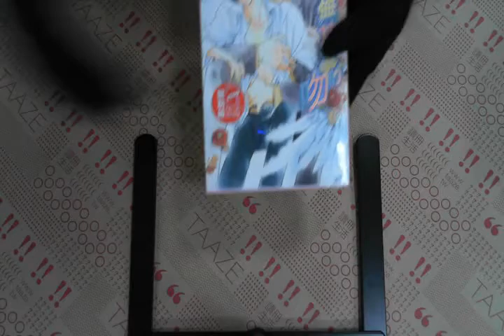TAAZE｜裝作若無其事的吻 二手書書況 9789861743387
TAAZE｜讀冊生活網路書店「裝作若無其事的吻」，找二手書請至